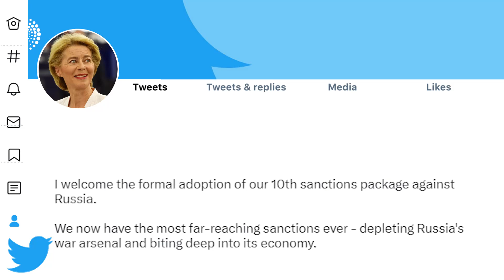VENGEANCE FOR LOST BLOODS!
The EU has vowed to increase pressure on Moscow "until Ukraine is liberated" as it adopted a
tenth package of sanctions on Russia today.
European Commission chief Ursula von der Leyen said the bloc was turning up the pressure on
those trying to circumvent EU sanctions.
She said on Twitter: "We now have the most far-reaching sanctions ever - depleting Russia's
war arsenal and biting deep into its economy."
Meanwhile, EU foreign policy chief Josep Borrell warned the bloc would continue to pile more
sanctions on Moscow.
"We will continue to increase pressure on Russia - and we will do it for as long as needed, until
Ukraine is liberated from the brutal Russian aggression," he said in a statement.
Mr Borrell said the latest sanctions tackled the banking sector, Moscow's access to technology
that can be used for civilian and military purposes and advanced technologies.
The package adds electronic components used in Russian weapons systems retrieved on the
battlefield, including drones, missiles, helicopters, as well as specific rare earth materials,
electronic integrated circuits, and thermal cameras to the list of banned exports.
It also imposes tighter export restrictions on another 96 entities for supporting Russia's military
and industrial complex, including for the first time seven Iranian entities manufacturing military
drones used by Moscow.
Additional restrictions are imposed on imports of goods which generate significant revenues for
Russia, such as asphalt and synthetic rubber.
Separately, the EU imposed sanctions on 11 individuals and seven entities linked to the Wagner
group, whose mercenaries are fighting in Ukraine.
The Kremlin did not want to take Kyiv in three days, a Russian pundit has claimed.
In a clip shared by BBC journalist Francis Scarr, Yulia Vityazeva is heard saying on what appears
to be Russian state television that yesterday Ukraine was marking their "day of invincibility".
"They were saying that Ukraine's main achievement is that Kyiv still hasn't been taken in three
days as was promised, as was predicted by the American general Mark Milley," she says.
Ms Vityazeva goes on to say that in Ukraine "everyone preferred to forget the fact that these
were the words of an American general".
She adds: "So they're all saying that we planned to take Kyiv in three days. Let me repeat
myself: if we had wanted to do it, we would have done it!